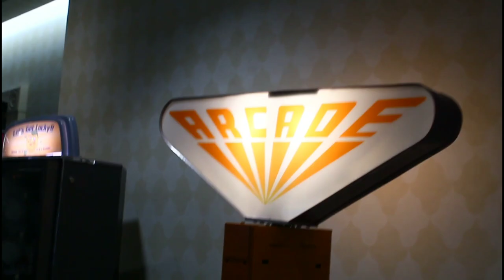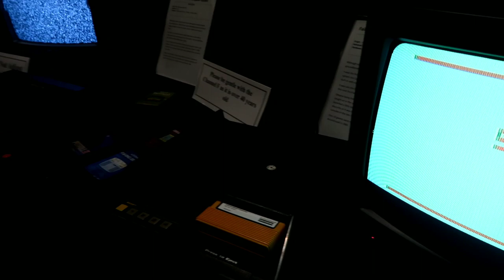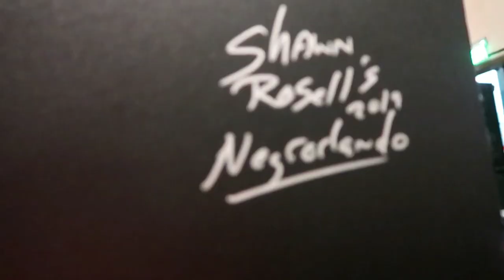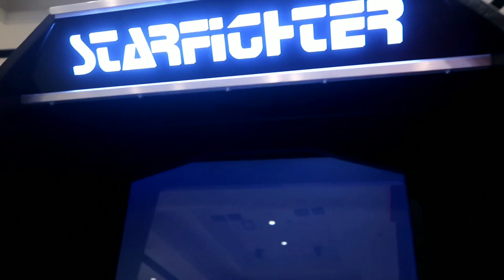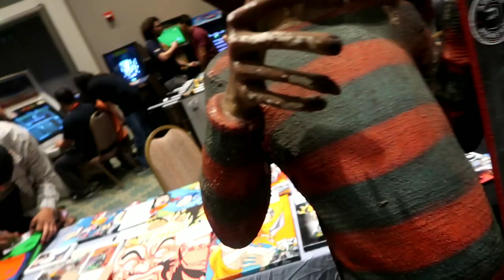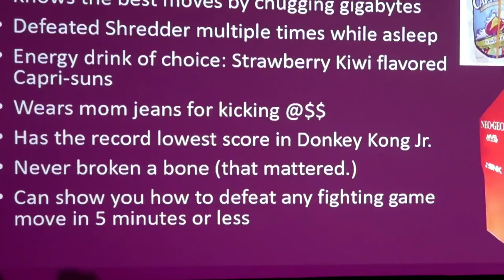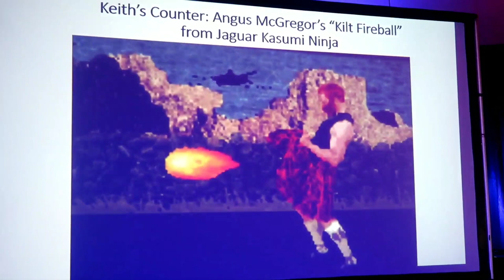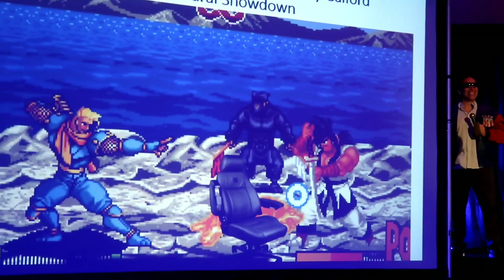FREE PLAY FLORIDA: YOU'RE IN THE GAME!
Shawn goes back to Free Play Florida for the 3rd year in a row! Also he gets in a argument with his Ouya.